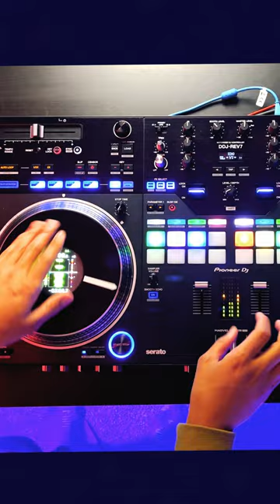Cutting It Up on DDJ-REV7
I'm doing a scratch demo on the Pioneer DJ DDJ-REV7 and using the "Scratch Bank" feature on the Rev7 and Stems in Serato DJ Pro 3.0.